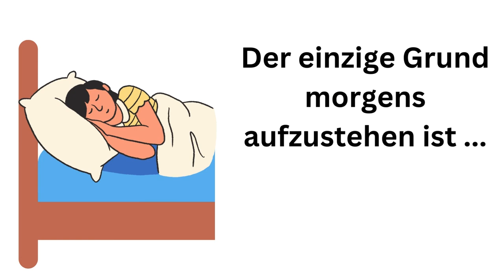Advent - Kalender lustiges Grußvideo 4. Türchen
Der Adventskalender mit einen lustigen Spruch
Grußvideos mit besinnliche, fröhliche und lustigen Sprüchen. - Jeden Tag bis zum 24. Türchen.